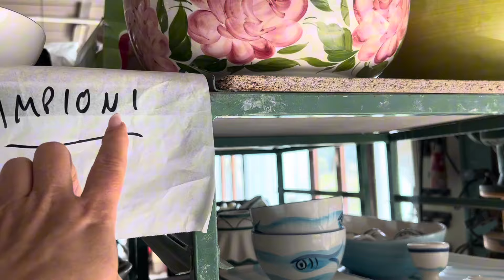❣️Фабрика керамики🎭Подарки от маэстро(мастера)